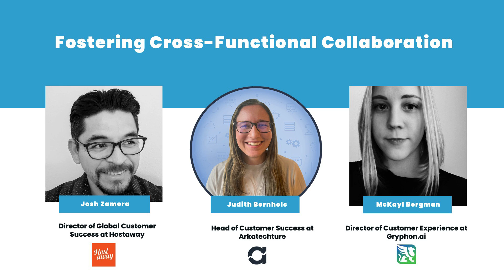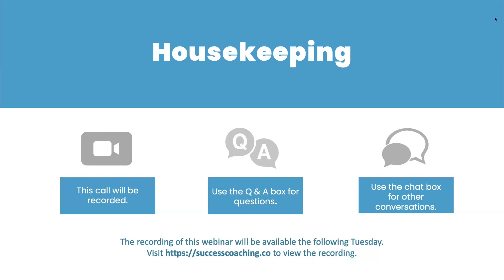Fostering Cross-Functional Collaboration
Delivering outstanding customer experiences requires more than just a dedicated Customer Success team. It demands collaboration across various departments, including Sales, Marketing, Product Development, and Support. Watch this webinar replay to gain tools and insights on creating a cross-department, collaborative environment that enhances the customer experience and drives organizational success.

In this webinar, host Andrew Marks and three Customer Success professionals--McKayl Bergman, Josh Zamora, and Judith Bernholc--discussed:

- Common benefits and barriers to effective cross-functional collaboration in Customer Success
- Communication tools or platforms effective for facilitating cross-functional teamwork
- How to align goals and metrics across departments to enhance collaboration and Customer Success outcomes
- How regular inter-departmental meetings or workshops improve collaboration and understanding among teams
- The best practices for integrating feedback from Sales, Marketing, and Product teams into the Customer Success strategy

By the end of this session, you'll have advice on how to enhance cross-functional collaboration that breaks down barriers, fosters a culture of teamwork, and ensures that all departments are aligned with Customer Success goals.

About Us:
SuccessCOACHING is reinventing the Customer Success training experience for CS Leaders, Customer Success Managers, and aspiring CSMs. Learn more about how SuccessCOACHING can help you or your Customer Success team at successcoaching.co.